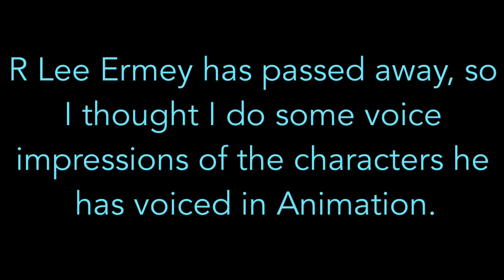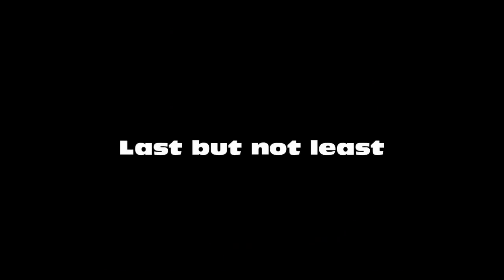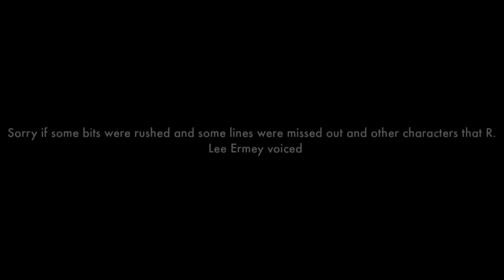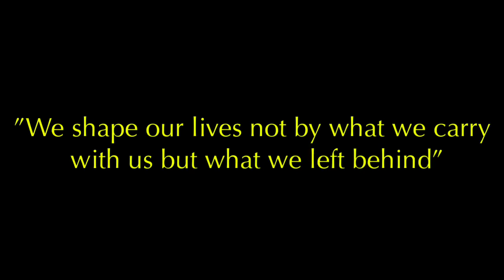R. Lee Ermey Voice Impressions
R. Lee Ermey had passed away this month so in honour of the former military hero and actor I’ve only done 3 voice impressions of the characters he has voiced in animation.